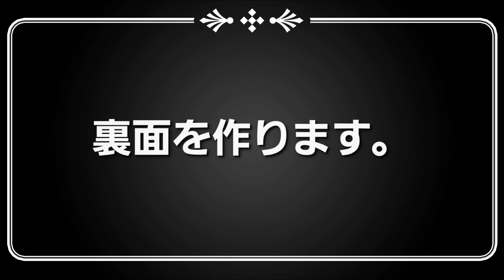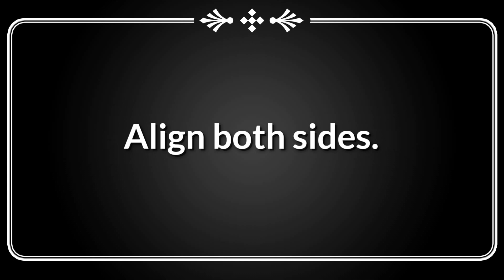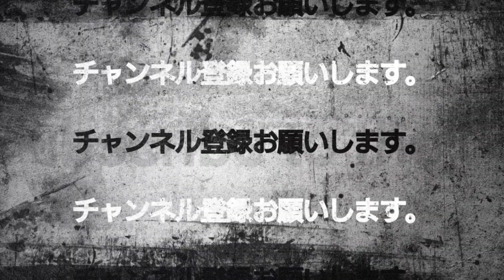【UVレジン】カラスをモチーフに作ってみました。東京砂漠【resin】I made it with a crow as a motif. Tokyo desert